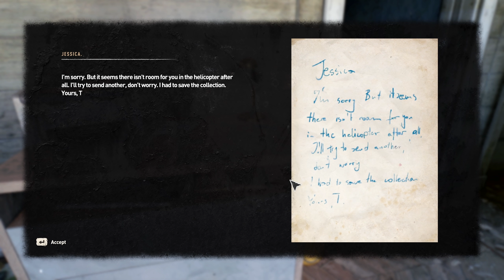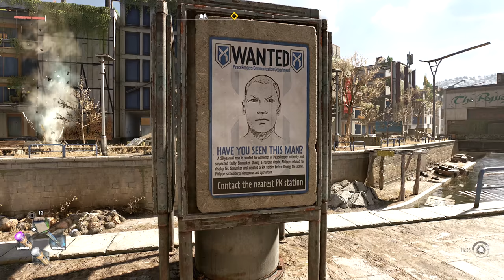DYING LIGHT 2 Walkthrough Gameplay Part 33 - THE PARTY (FULL GAME)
Dying Light 2 Walkthrough Gameplay Part 33 includes a Review and Campaign Mission 33 with Full Game Gameplay on PS5, PlayStation 5, Xbox Series X, XSX, Xbox Series S and PC. My 2022 Dying Light 2 Stay Human Gameplay Walkthrough will feature the Full Game Story Campaign. This Dying Light 2 Stay Human 2022 Gameplay Walkthrough will include a Review, All Campaign Missions, Cut Scenes, Cinematics, OST, Soundtrack, New Gameplay, PS5 Gameplay, Xbox Series X Gameplay, Single Player and more until the Ending of the Single Player Campaign Story! Thanks Techland for giving me the Full Game of Dying Light 2!